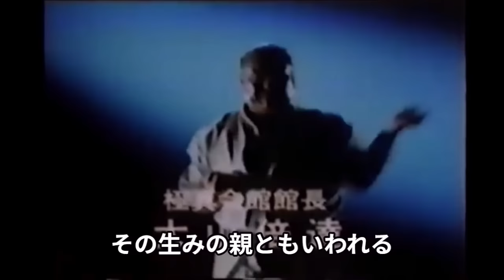“マスター”マス大山 唯一の戦闘映像、高弟証言で判明した実像はエメリヤーエンコヒョードルのロシアンフック!?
極真空手、そして現代のRIZIN、UFC、Bellator、ONE Championship、K-1など打撃系格闘技の父、史上最強の格闘家、大山倍達！
牛殺し、ビール瓶切り、異種格闘技戦２００戦無敗、１０円銅貨曲げ、更には漫画餓狼伝、範馬刃牙、喧嘩商売・喧嘩稼業のモデルにもなったその脅威の伝説を検証し、その強さはPRIDE、STRKE FORCEのエメリヤーエンコヒョードル！？ 完全解剖！！！